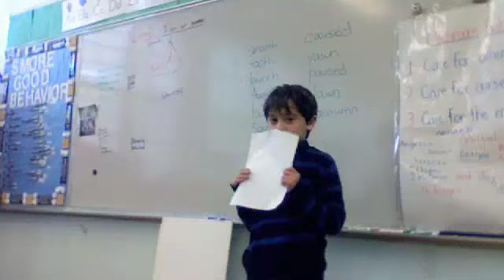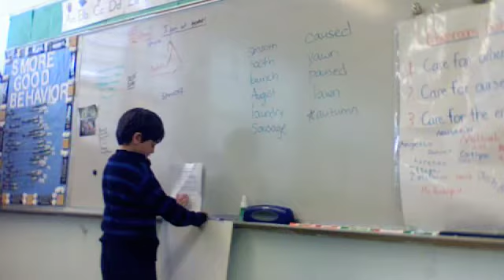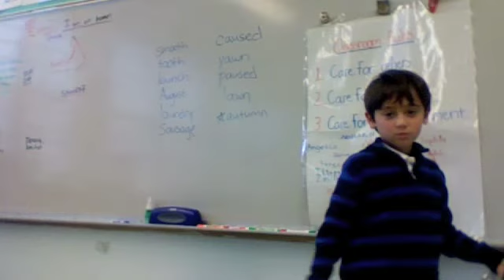Jake- Black History Month